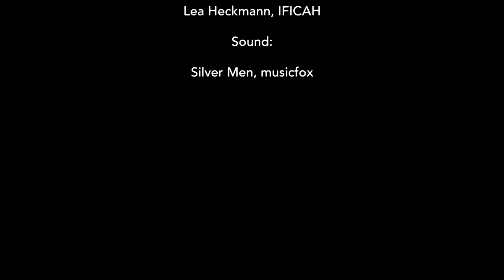IFICAH Talk 4 - Robert E. Haynes and Japanese Tsuba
Robert E. Haynes and Japanese Tsuba